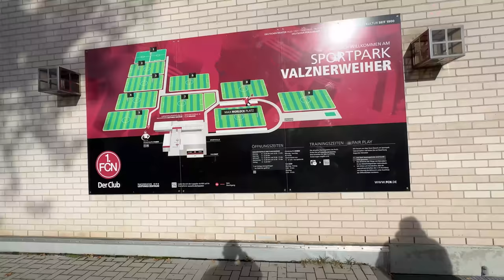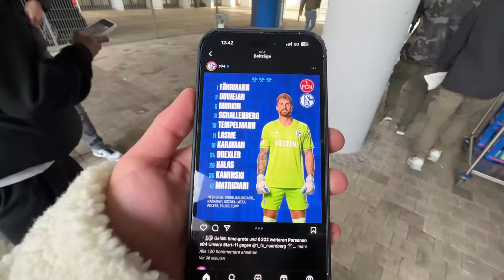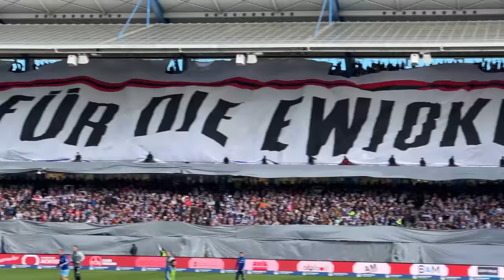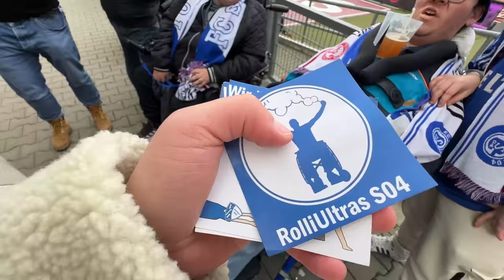JAAAAA!!! 😍💙 1. Fc Nürnberg vs Schalke 04 STADION VLOG 🏟